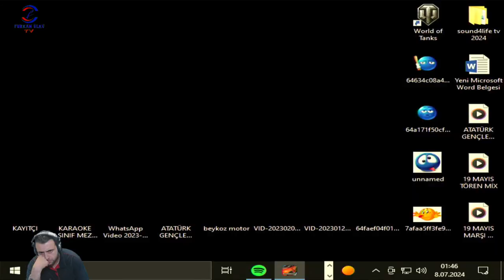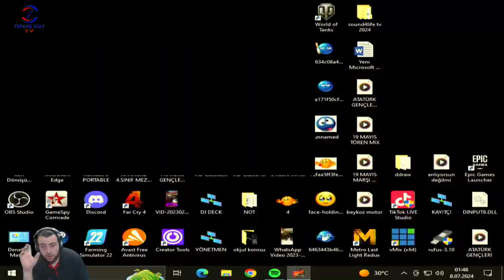TAKILDIM GEÇEMİYOM (NEED FOR SPEED UNDERGROUND) BÖLÜM 17